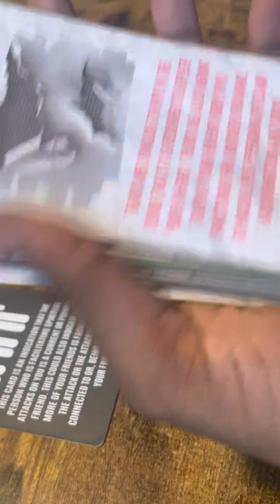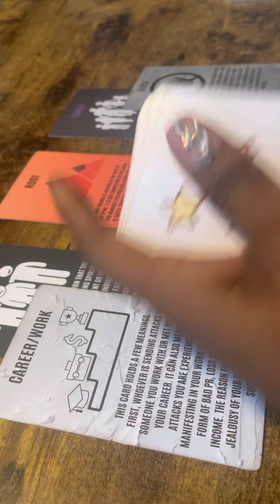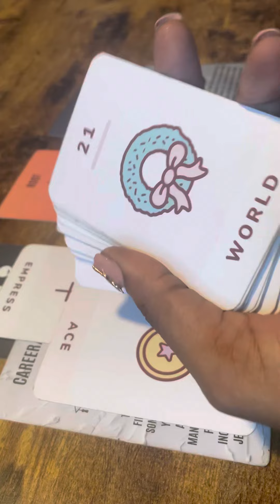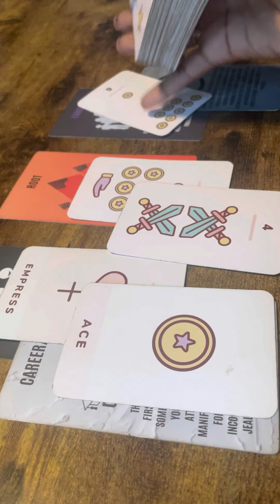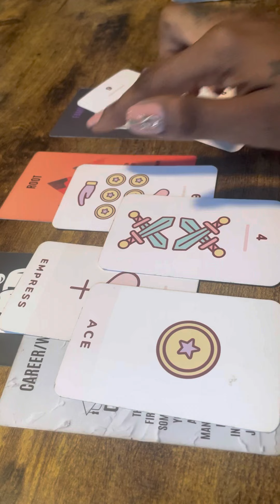🧿Quick Spiritual Warfare🪬✨Cancer - So called “Friends and Family” Are Being BLOCKED Financially🕯️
My channel's Mission is to Enlighten, Inspire, and Share Healing Readings. Let Me Be Your Energy's Goal is to Teach People how to use Self Care, Mantras, and Routine Building to achieve their desired Success. Success has to be Earned, never Given. This is earned by Emotional Healing and doing your part in the Spiritual Realm by releasing Positive Vibes on a Daily Basis.

1) Healthy Thoughts
2) Healthy Choices

⏳Rejuvenate Daily:⏳
1) Relax and Nourish your body; Refresh your Spirit.